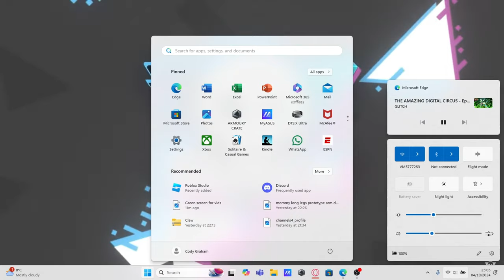THE AMAZING DIGITAL CIRCUS IS TERRIFYING ON A NEW LEVEL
diving into mystery as tadc crew enter a new style of game and go through a haunted mansion and slowly get hunted down by what they call The Angel